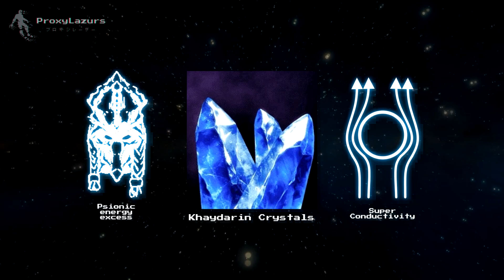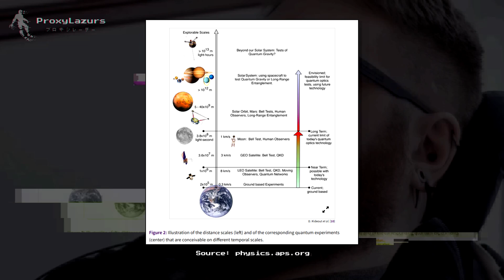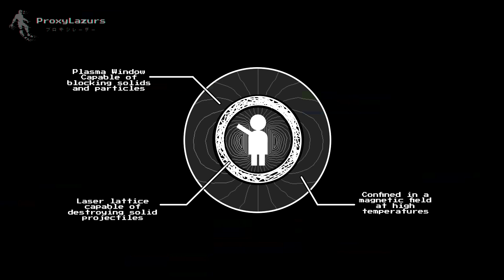La Ciencia de StarCraft [3/3] - Los Protoss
Felices fiestas a todos. Nos vemos el próximo año.

Partes:
0:00 Introducción
0:36 Revisión General
2:30 Stasis y Coma
3:52 Escudos Plasma
5:07 Antimateria y Antigravedad